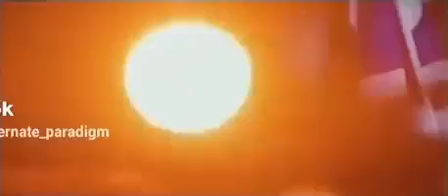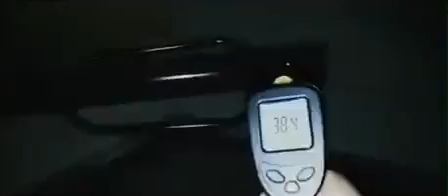Flat Earth: The Luminaries Move - We Don't